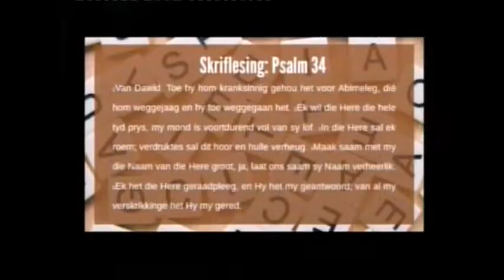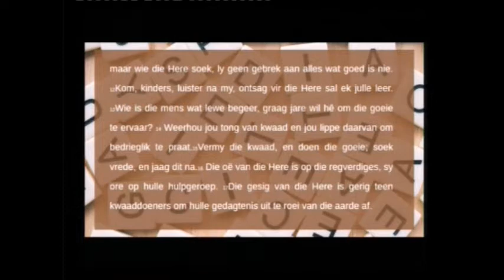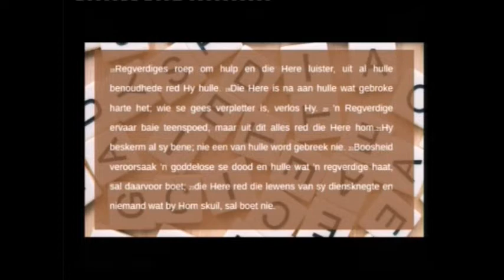2022-05-08 Ds. Melissa Hoffmann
8 Mei 2022
NG Gemeente Gordonsbaai - Kusweg
Tyd: 08h30
Prediker: Ds. Melissa Hoffmann
Teks: Psalm 34
Tema: God is Go(e)d - Sintuie
40-Dae reeks - WOORDE
​ @NG Kerk Gordonsbaai